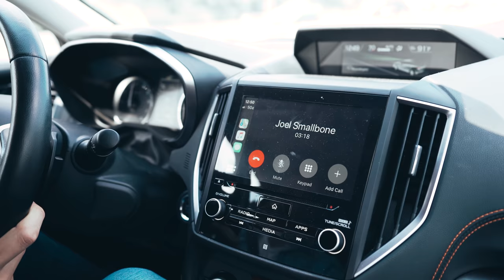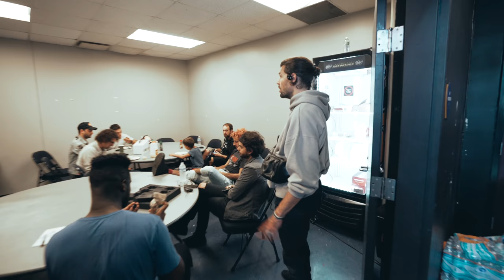It’s Even Better Than We Thought - vlog ep. 22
From a stage idea 6 months ago, to a conference room rehearsal to the full marrying of production and music, come along as we finish up final days of rehearsal for the Burn the Ships World Tour: North America.